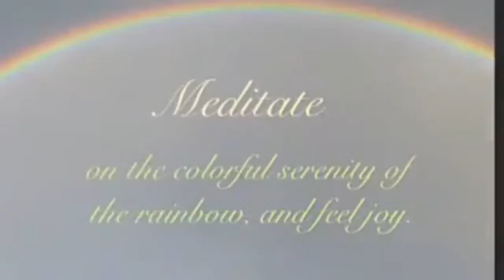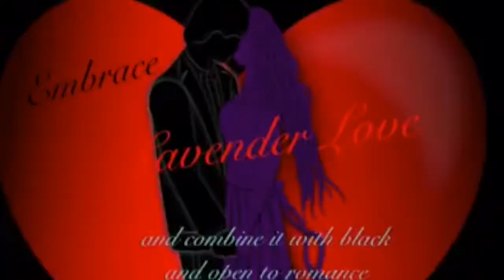Psychic Medium Linda Lauren on Color and Energy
This video is about Psychic Medium Linda Lauren on Color and Energy